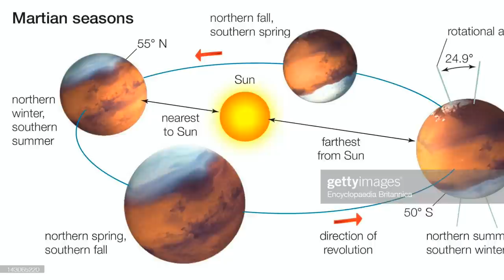Ingenuity shares selfie amid grim power situation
Episode 60
With the approach of winter, Ingenuity can no longer support the energy demands of nominal operations. Each sol could be its last, yet there’s still hope for another flight and it’s still shooting new pictures.